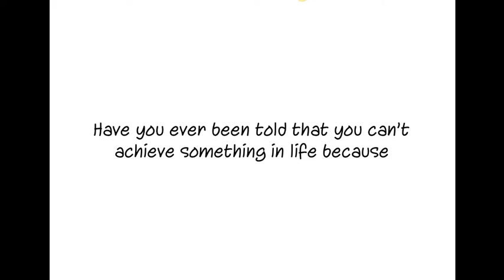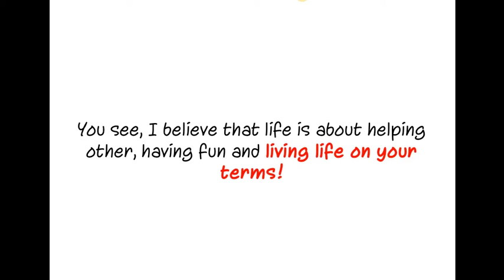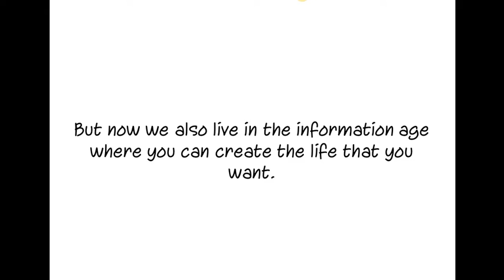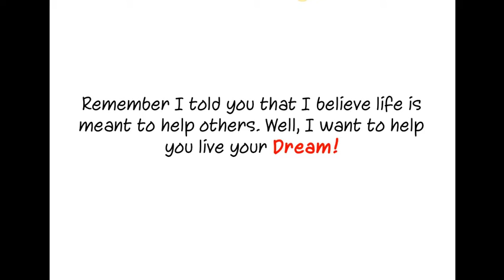Never Give Up on Your Dreams in 2020| Live Your Dream - Motivation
Live your dream life and make it happen no matter what.  It's possible for you to live a life of freedom, fun and fulfillment but it comes with a price.  In this video you will hear encouraging words from the most well know motivational speaks who know what it takes to go after your dreams.  No matter where you are in life you can always have success.  If you want to learn how I am living my best life.